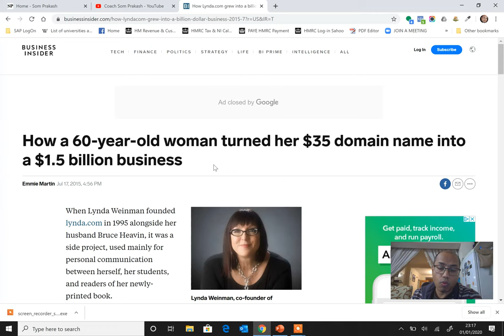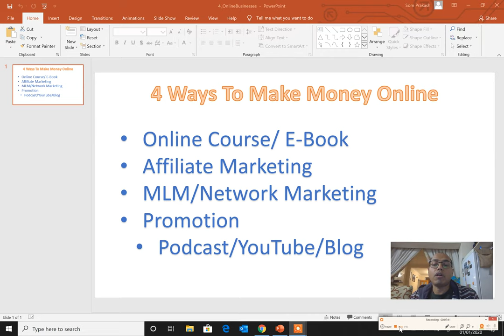Four Ways To Make Money Online without disturbing your job?